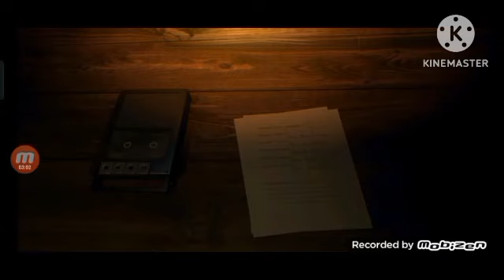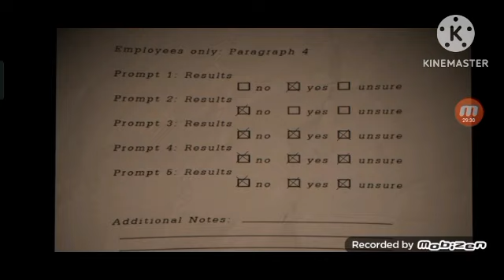construyendo mi propia pizzeria - FNAF Pizzeria simulator